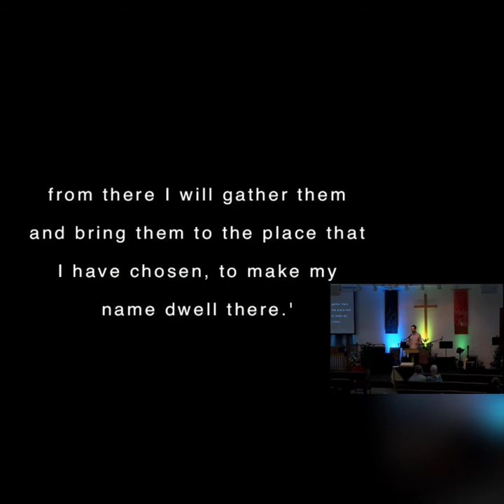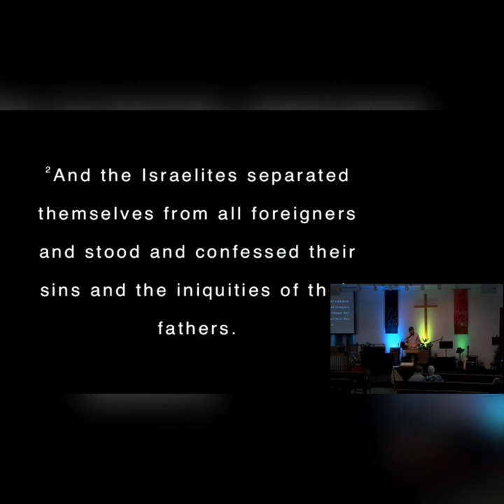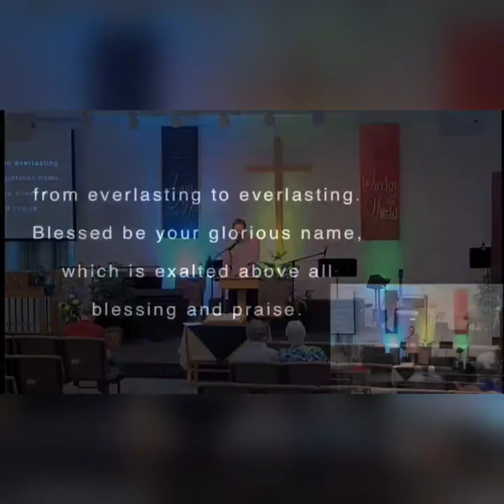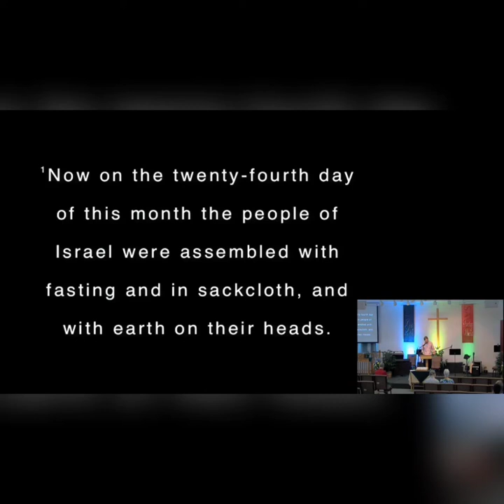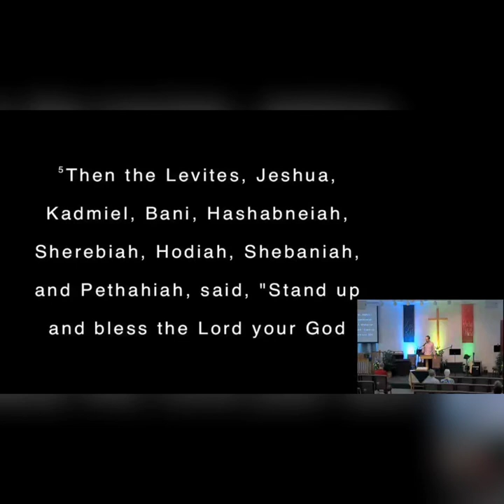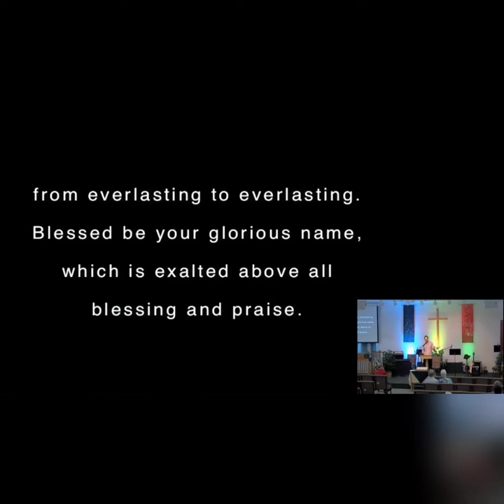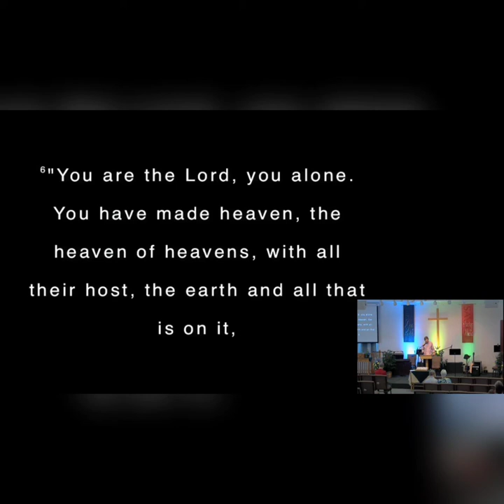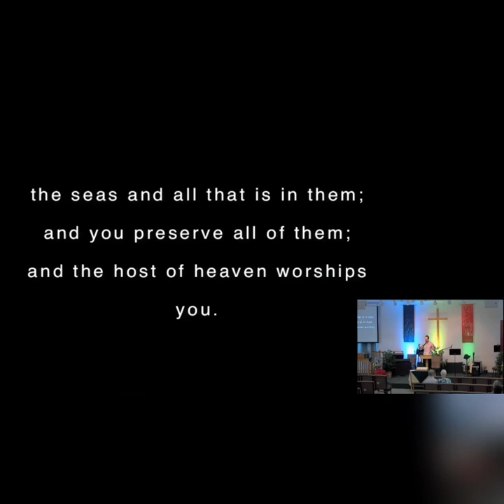Made of Dirt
Nehemiah 9:1-38
August 14, 2022
David Shrock